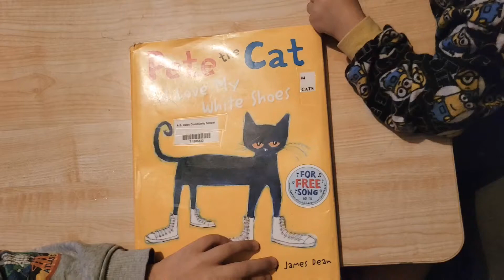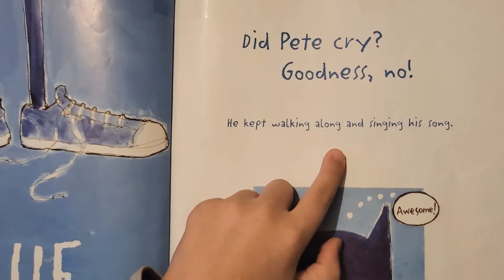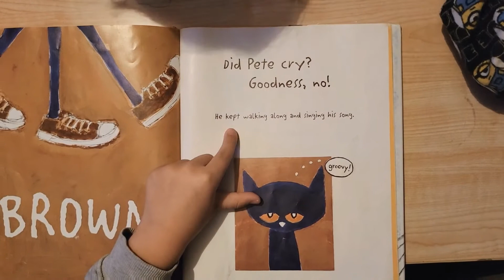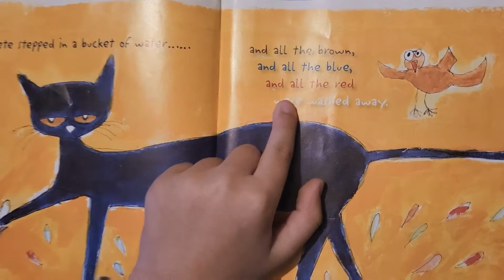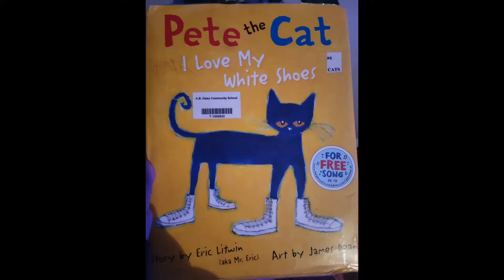Pete the Cat | 1st Grader